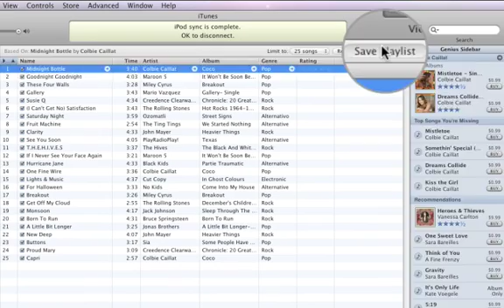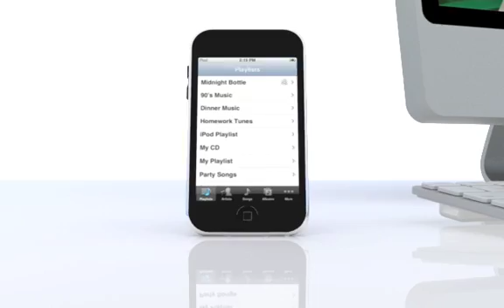iTunes9: A04 Create Playlists CC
iTunes9: A04 Create Playlists with subtitles